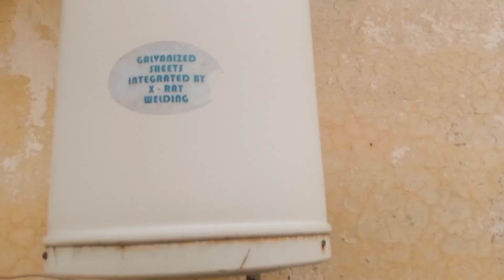Geyser Element Replacement How to electric geyser element change at home/geyser ka element kese